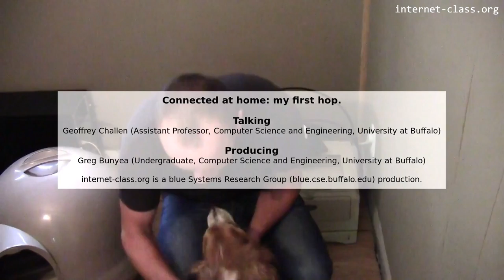Connected at home: my first hop.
One of the most fun ways to learn about the physical internet is to play &quot;follow that cable.&quot; Let’s do that starting at my house. Home internet connections are frequently quite different than what you find at work at at a university. The internet snuck into our houses along cables that were meant for other things—​what once carried a voice or a television data connection now carries the internet.